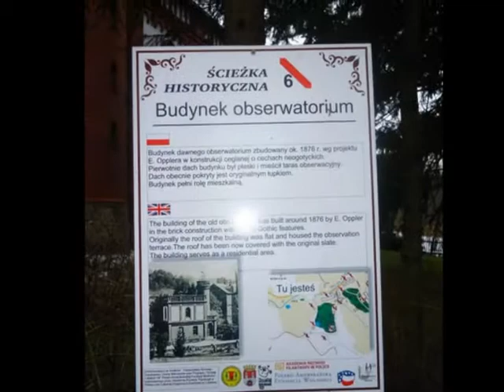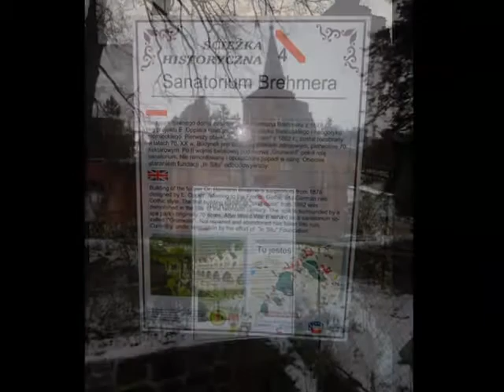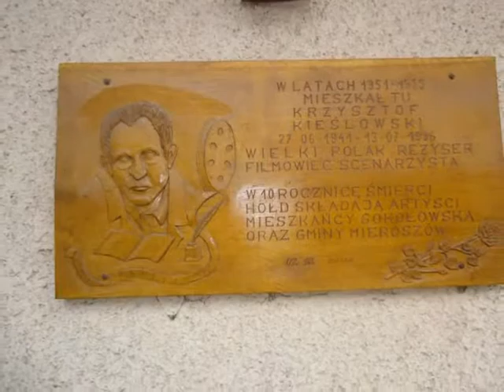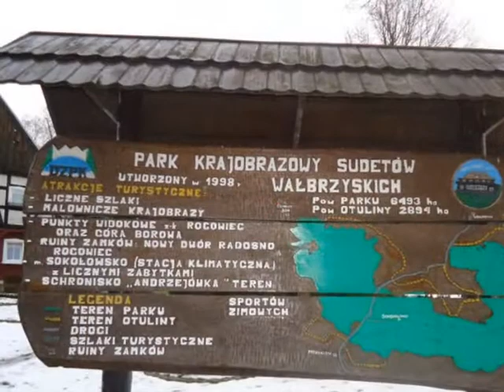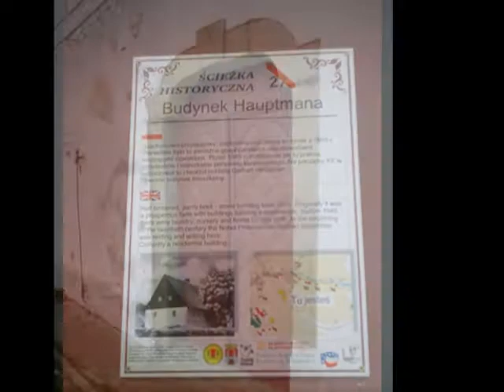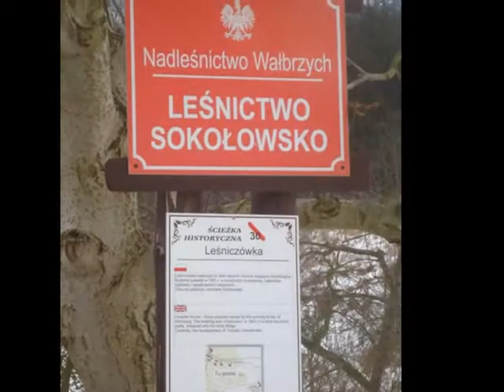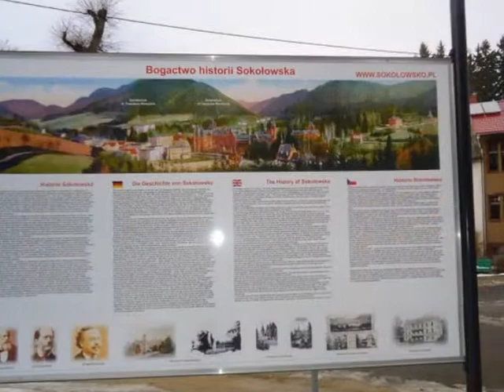Sokołowsko w Górach Suchych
Historia tej górskiej miejscowości, położonej niedaleko Wałbrzycha, sięga już czasów średniowiecza. Pierwsza pisemna wzmianka pochodzi z 1357 roku, gdy wieś jest wymieniana łącznie z zamkiem Radosno, oraz jako leżąca przy szlaku handlowym, biegnącym z Czech na Śląsk.
Z kart historii zamku Radosno, do którego przynależała miejscowość Sokołowsko, dowiadujemy się, że oba zostały splądrowane w XV wieku, w czasie wojen husyckich. Odtąd zamek popadł w ruinę. Później, w czasie wojny trzydziestoletniej wieś Sokołowsko, której ludność była protestancka, została zmuszona do przyjęcia katolicyzmu.
W XIX wieku odkryto uzdrowiskowe walory miejscowości i zbudowano tu pierwsze sanatorium do leczenia gruźlicy, założone przez Doktora Brehmera. Wkrótce w Sokołowsku powstało więcej sanatoriów i stało się ono sławne. Miejscowość pełna była parków, altan, fontann i oczywiście kuracjuszy. Powstał nawet teatr oraz liczne hotele i pensjonaty…

Również wielu Polaków tu przyjeżdżało wtedy. W okresie międzywojennym zbudowano tu nawet skocznię narciarską.
Dopiero po 1945 r. wieś otrzymała nazwę Sokołowsko, na cześć lekarza Alfreda Sokołowskiego, który razem z Dr Brehmerem rozwijał życie kurortu i metody leczenia, przedtem było to Gerbersdorf.

Dziś Sokołowsko jest zabytkową miejscowością, możemy oglądać ruiny sanatoriów z XIX wieku, z których np. Sanatorium Brehmera jest w remoncie. Stąd rozchodzą się liczne szlaki, np. w Góry Suche, do ruin zamków Radosno i Rogowiec oraz do Andrzejówki; do Czech w Javori Hory, i dalej… Z cennych zabytków należy wymienić co najmniej kilka:
1. Kościółek Matki Bożej Królowej Świata, w centrum wsi, wzniesiony dla ewangelików w XVII wieku. Obecnie katolicki.
2. Cerkiew prawosławna, pochodzi z XIX wieku, znajduje się w parku. Została ufundowana przez kuracjusza z Rosji dla licznych Rosjan przebywających w uzdrowisku.
3. Ruina Sanatorium Brehmera z 1878 roku.
4. Budynek dawnego obserwatorium z 1876 roku.
5. Budynek Hauptamana, w którym na pocz. XX w. przebywał i tworzył noblista Gerhart Hauptman.
6. Dom Pisarza z XIX wieku, w którym tworzył niemiecki pisarz A. Brachvogel. Chata stanowi przykład sudeckiego budownictwa ludowego tych okolic.

Źródło „Słownik Geografii Turystycznej Sudetów, Góry Kamienne”

Ania